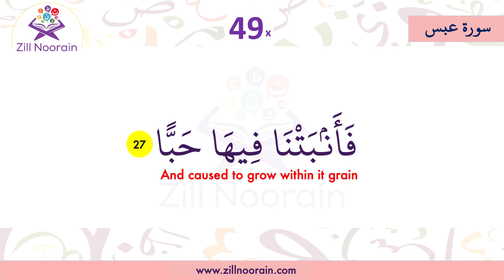80 Surah Abasa | Verse 27 | Memorization Series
80 Surah Abasa | Verse 27 | Memorization Series, beautiful recitation by @ZillNoorainIns